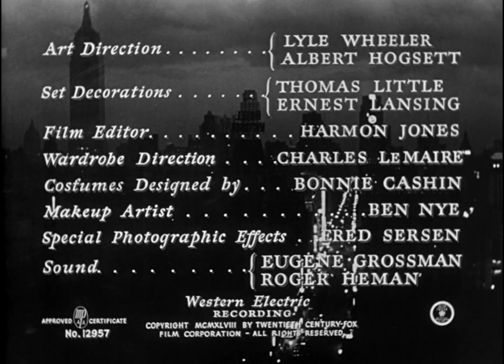Cry Of The City 1948 - crime drama film-noir, classic, full movie, Victor Mature, Richard Conte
Police Lieut. Candella, longtime friend of the Rome family, walks a tightrope in the case of cop-killer Martin Rome.